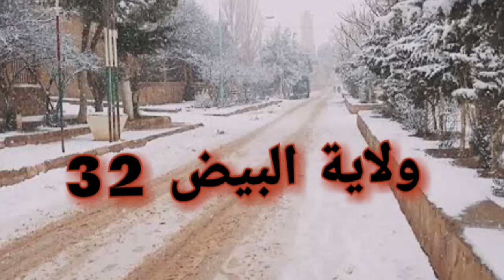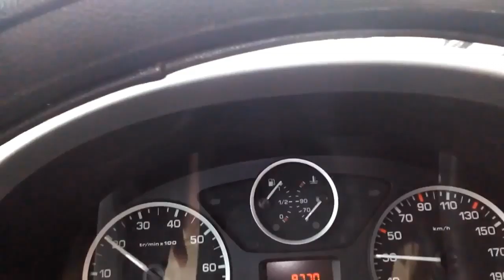الحلقة: 7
من اجمل المدن الصحراوي الجزائرية  🇩🇿